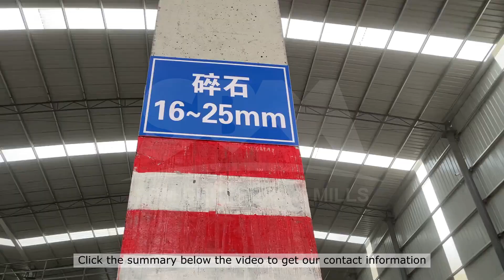gold mineral processing plant